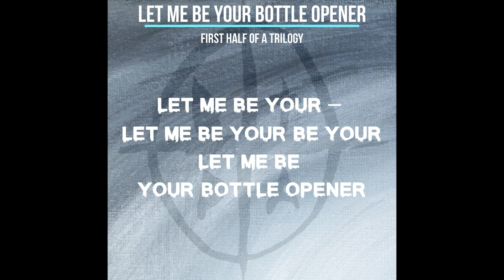Beyond The Popitron Age - Let Me Be Your Bottle Opener (Lyrics)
Track n°7 from "First Half Of A Trilogy" (2017)
By Beyond The Popitron Age